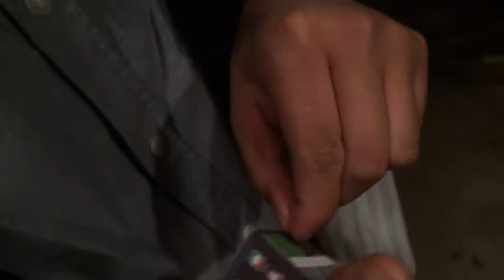Fridays With Bubs